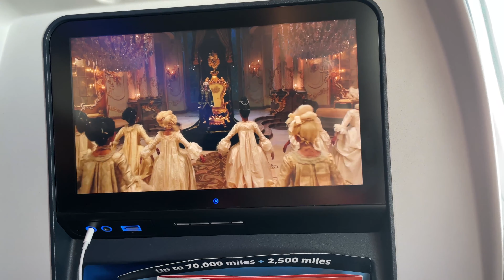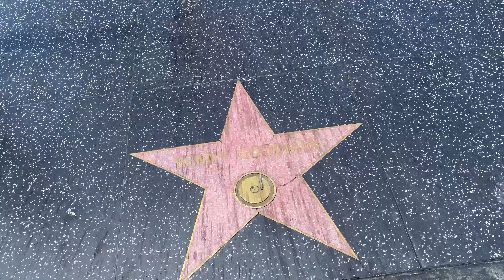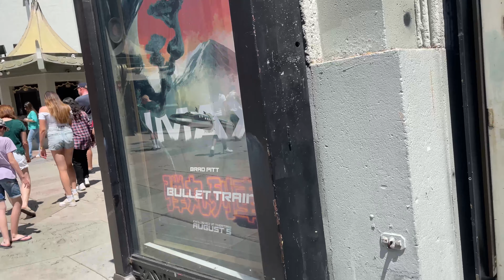I'm Not Good At Goodbyes 😢 | Danny In The USA 🇺🇸 Day 08 & 09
This is day 08 & 09 of my trip! 🇺🇸😁

On August 08, it was finally time to fulfill my dream that I've had for so many years: traveling to The United States of America! And what a travel it has been, oh my god! Starting today, I will post a new vlog every day of my travel.